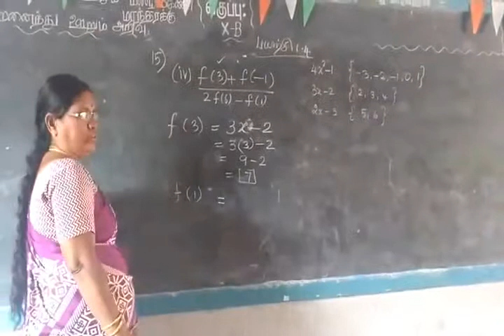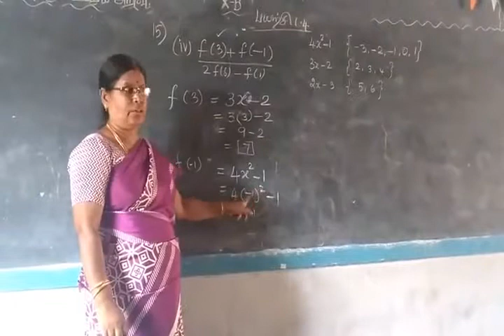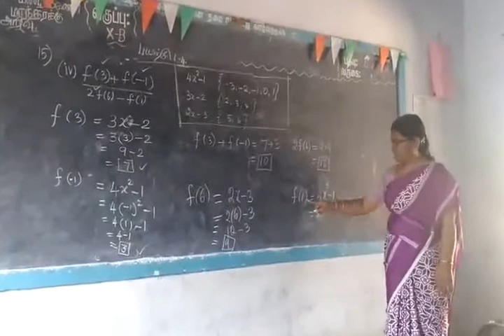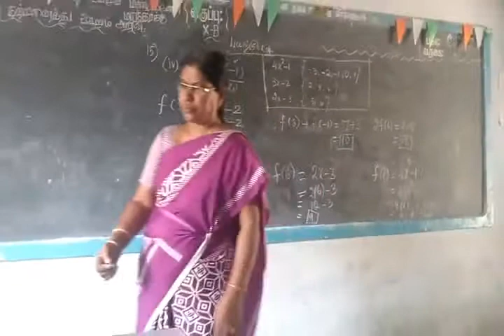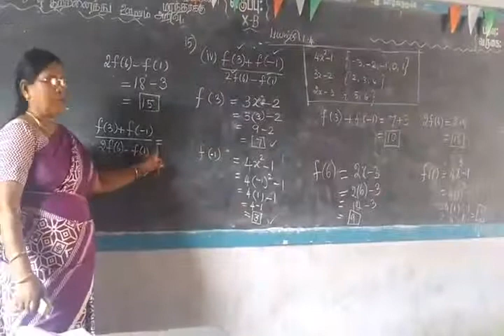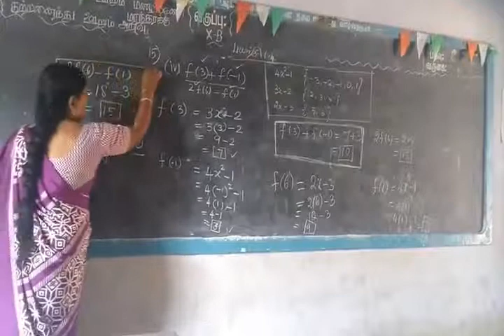10th Maths [ Part-8] Set language Ex 1.4 sum-15 Gomathi dharmarajan HM CBE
10th Maths [ Part-8] Set language Ex 1.4 sum-15  Gomathi dharmarajan HM CBE